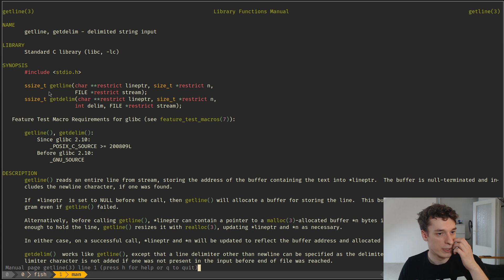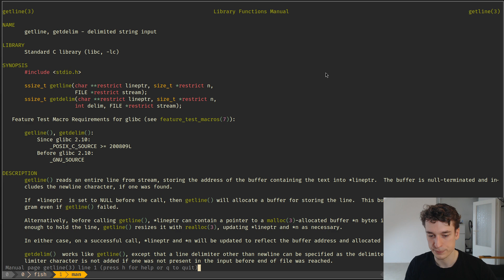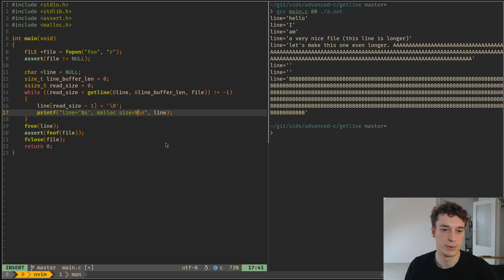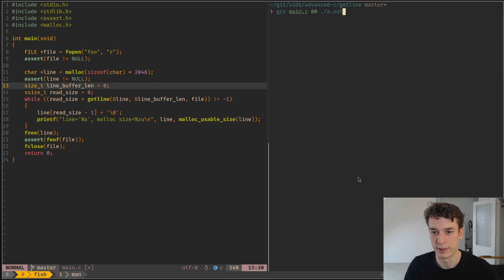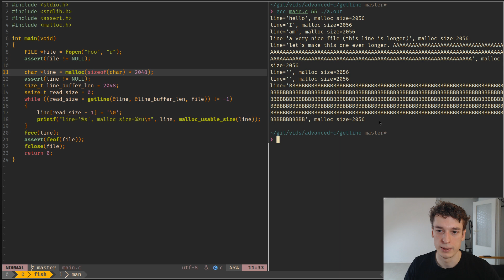Advanced C 21: Read a file line by line with getline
Discover how to read a file line my line in C.

To remove the '\n' character at the end of the line, there should be a condition to make sure that it won't crash like:

if (read_size != 0 && line[read_size - 1] == '\n')
    line[read_size - 1] = '\0';